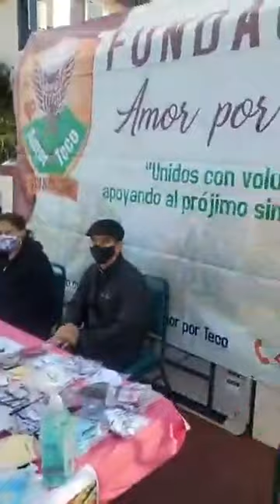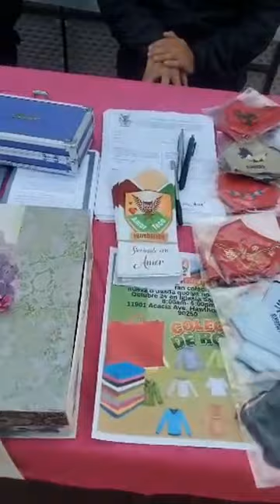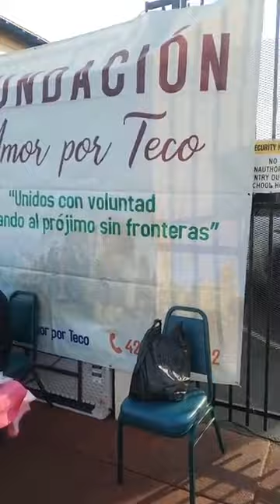colecta de ropa 2021 de amor por teco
También lo pueden hacer en nuestra página de internet